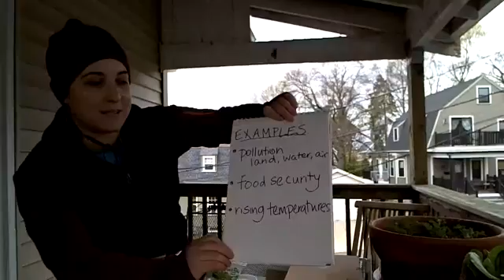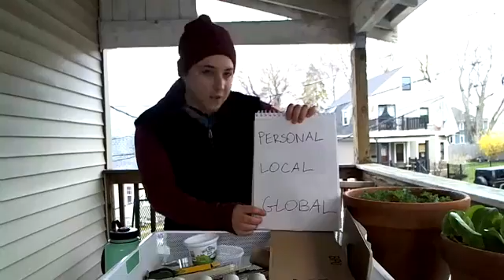Nature at Home: Celebrating the 50th Anniversary of Earth Day with Sarah!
Learn a little bit about the history of Earth Day with Sarah and create your own Earth Day poster. Find out how small scale actions can make a big difference.